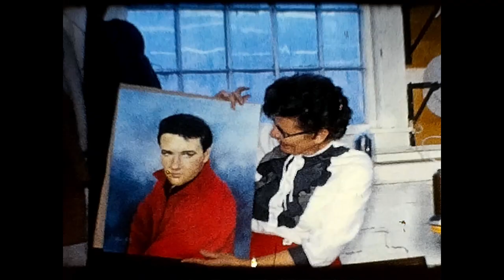Paoli Chair, Christmas 1964, Paoli, Orange County, Indiana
1964 Paoli Chair. 8mm film captured by my grandmother Hazel (Tarr) McFall. She (sewing), my grandfather, Eddie McFall (maintenance), my mother, Yvonne McFall (milling), and several other members of my family worked at Paoli Chair at one time or another.